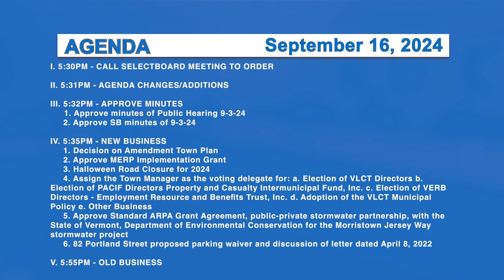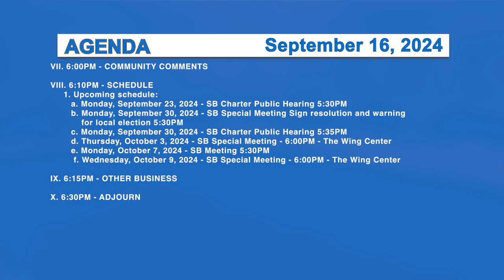Morristown Selectboard 9/16/24